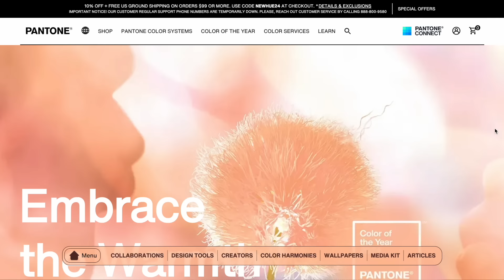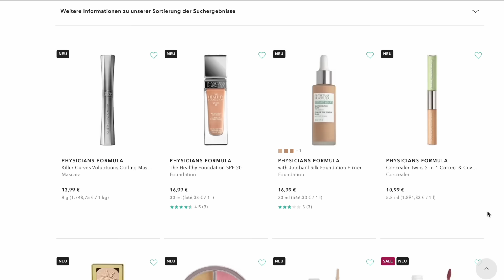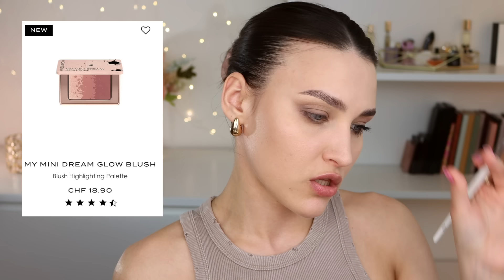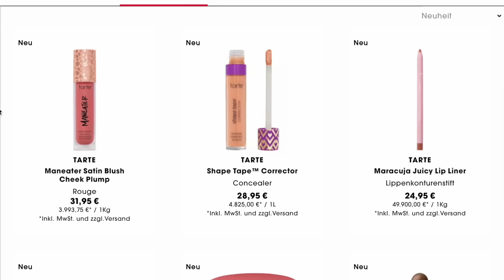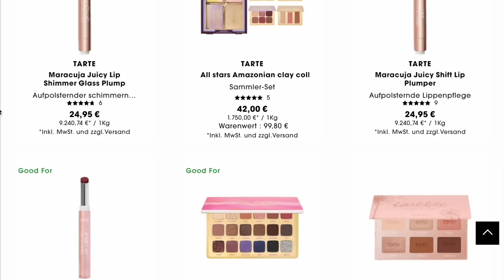Новинки, которые мы заслужили🔥Beauty News! Что купить в 2024?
Мои дорогие, всем привет! Сегодня я сделаю макияж новинками и параллельно расскажу вам про последние косметические новинки, которых уже очень много накопилось за 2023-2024 год!

❤️СПАСИБО на будущие обзоры: 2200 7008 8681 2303
Данко Екатерина Сергеевна

Примечание: всю косметику, я купила сама. Видео не спонсировано.